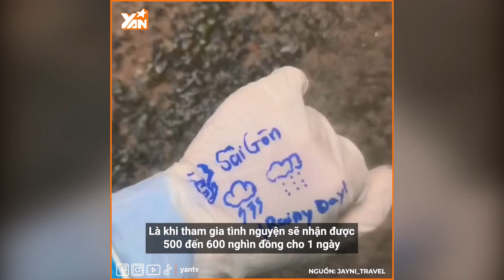Xúc động với nhật ký tình nguyện của cô gái ở tuyến đầu chống dịch: Cực khổ nhưng không bỏ cuộc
★ | Xúc động với nhật ký tình nguyện của cô gái ở tuyến đầu chống dịch: Cực khổ nhưng cố gắng để Sài Gòn màu khỏi bệnh

Hãy theo dõi Yan trên:
✔️Youtube Yan News :